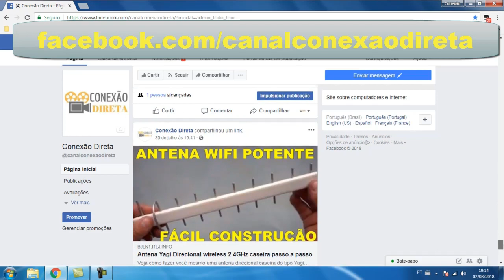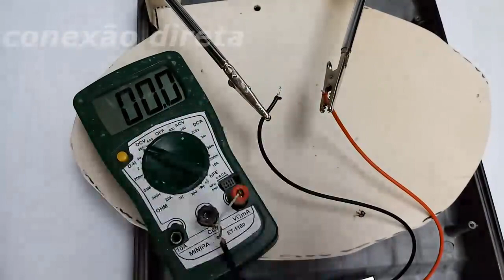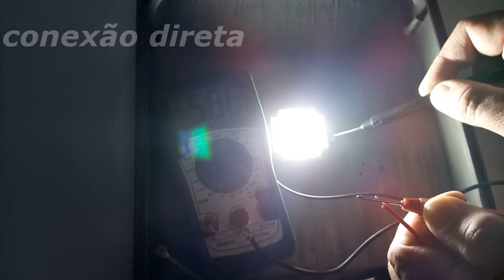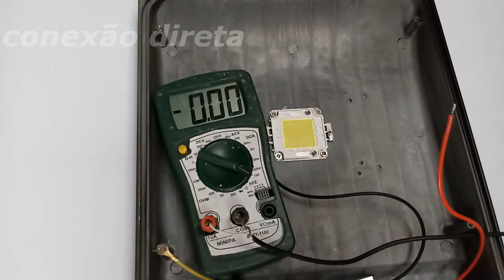✅ Como Consertar um Refletor de LED de 100 Watts.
Neste vídeo eu mostro como funciona um refletor de LED de 100 watts e também como consertar possíveis defeitos.